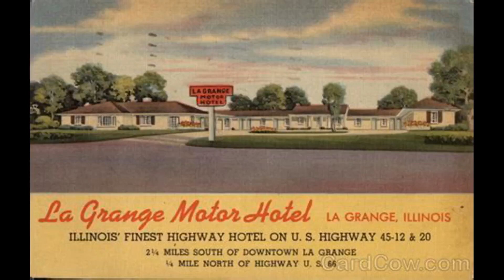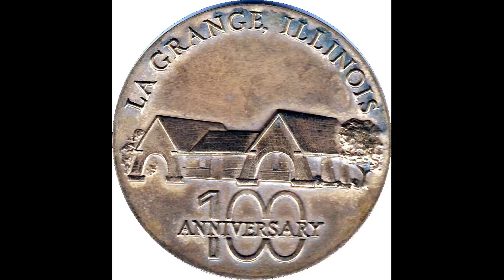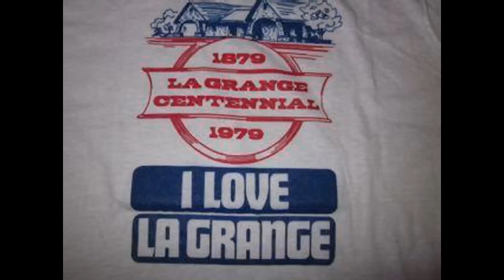Monsoono College (full album) -The Jaws Band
The Jaws Band (tracked 1981-82) Jack Gallagher- guitar; T.K. Marks- drums; Jim Cannon* KEYSongs keys. Film by Jack Gallagher
00:00 1) Monsoono College
03:47 2) Do You Know
06:37 3) Brother Brother Sister Bro
09:44 4) Lida
13:54 5) Do You Want to Funk(now)
15:56 6) Feel Her Unique Song
20:39 7) Ellen Kane Come Again
23:57 8) I Love You Come to the Orgy
29:27 9) Skateboard Kid
36:13 10) I am lost (by the siren)